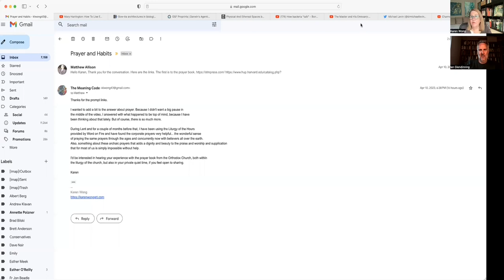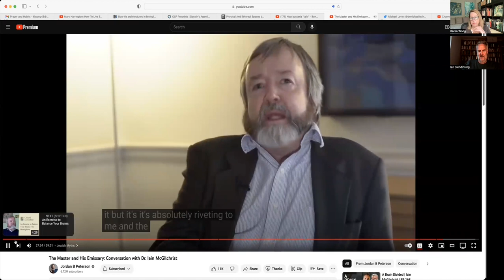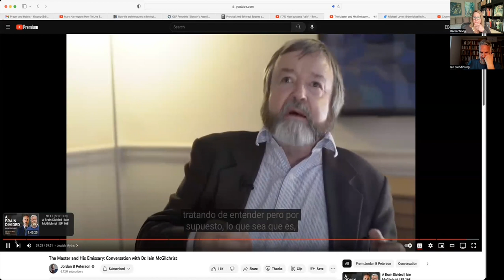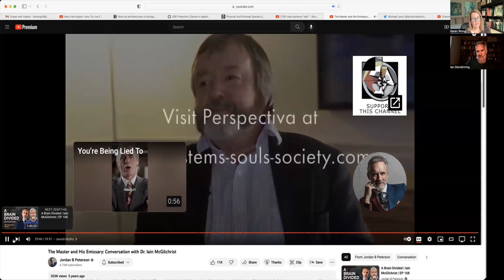Ian Glendinning, aka Psybertron, on Complex Systems Thinking, Cybernetics and Quality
Timestamps
00:00 Introduction
05:32  Geeky Kid to Engineer: Ian Glendinning's Journey
Ian Glendinning is an engineer from the northeast of England who has had a long career in the energy business. He grew up as a geeky kid, reading Jacob Bronofsky's Ascent of Man and excelling in STEM subjects.
14:41  Exploring the Complexities of Information Management
Ian Glendinning and Karen Wong discuss the complexities of information management, from the physical technology mismatch between office-based design and hands-on construction to the need for digital twins and sophisticated models to capture the relationships between physical items. They also explore the challenges of using AI to discover patterns and relationships in free-form text.
Managing Information
23:41  Exploring the Difference between a Spade and a Shovel
and how this difference can be used to illustrate the complexity of writing specifications. They also explore the implications of this complexity in the civil engineering and aerospace industries, and how it has led to a shift in thinking about physical models of the world.
28:09  Exploring the Concepts of Cybernetics and Systems Thinking, including the differences between 1st, 2nd, and 3rd order thinking, the role of feed forward and feedback loops, and the functional relations between internal and external systems. The application of these concepts to the example of a watch, and the difficulties of multitasking with multiple screens.
Cybernetics
35:03  Exploring the Relationship between Physical and Functional Relationships including the idea that physical relationships are better thought of in terms of what they do, rather than what they physically are. They explore the concept of scalability, and how it applies to metaphysics and pre-intellectual societies. They also discuss the idea of mutuality in experiencing, and how it relates to observer disturbance.
Functional Relationships
43:11  Examining the Relationship Between Actions and Beliefs
Values are betrayed by one's actions, and that in the last few hundred years, people have become more focused on intellectual identification than on direct participatory actions. They also discuss the importance of understanding the intent behind a piece of information, and the potential for hidden agendas.
46:43. Comparing the Perspectives of Iain Mcgilchrist and Mark Solms on Brain, Mind, and Consciousness
They note that the two are friends, but have not referenced each other's work in any published paper or book. Ian Glendinning suggests that the two are both right, but have slightly different perspectives on the matter. They also discuss the scalability of this kind of thinking and how it relates to industrial information modeling..